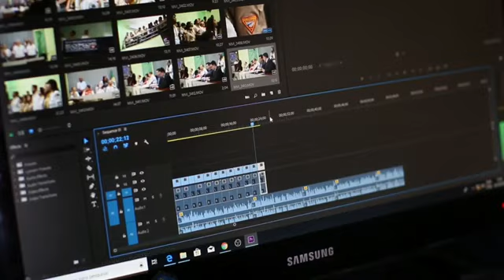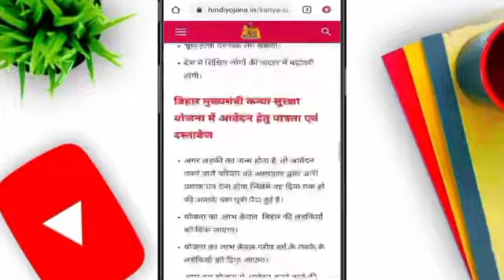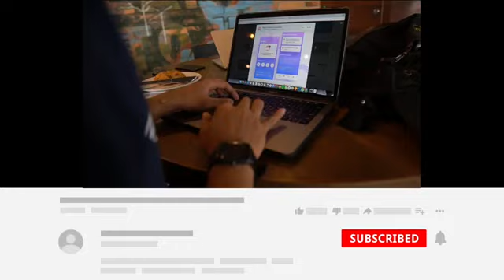Mukhyamantri Kanya Suraksha Yojana 2022 | kanya utthan yojana bihar online kaise kare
1)mukhyamantri kanya suraksha yojana
2) kanya suraksha yojana
3)kanya utthan yojana bihar online kaise kare
4)mukhyamantri kanya utthan yojana bihar
5)mukhymantri kanya suraksha yojana bihar
6)kanya utthan yojana bihar
7)kanya utthan yojana
8) mukhymantri kanya suraksha yojana
9) bihar kanya yojana
10) mukhymantri kanya suraksha yojana 2021
11) mukhymantri kanya suraksha yojana pdf form
12) Yah kaise 2

Hello dosto